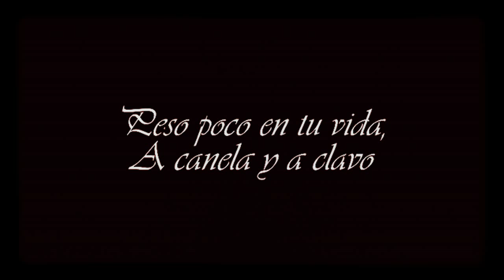Manolo Caracol y Rafael de León: Peso Poco en tu Vida, A Canela y Clavo (Serie Rarezas)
Descripción original:

Seguiriyas de caracol que incluyen un poema de Rafael de León narrado en su propia voz, como demuestra la contraportada del disco doble 'Mis Bodas de Oro con el Cante (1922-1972)', donde se incluyera esta pieza y que fuera un homenaje a los 50 años de brillante carrera del cantaor. Fue este el último disco de Manolo Caracol, pues a primeros del año siguiente a su publicación murió en un accidente de tráfico. Maestro de maestros, dejó entonces una estela que jamás borrará el tiempo. Cabe destacar que no es esta grabación la única en la que se incluyen las voces de León y Caracol.